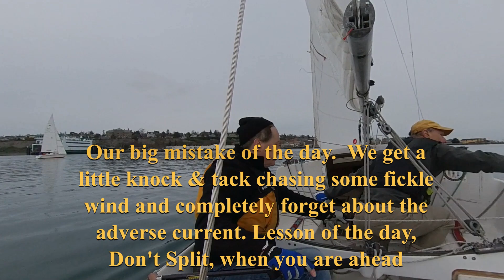1-16-21 PTSA Winter Race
Racing on a cool but calm Port Townsend winter day.